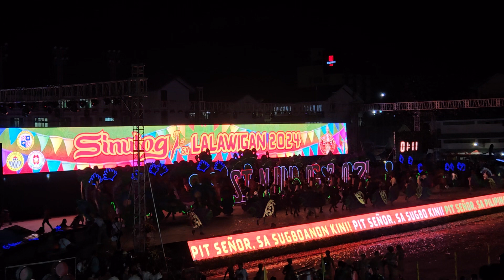Contingent from Samboan / Sinulog sa Lalawigan 2024